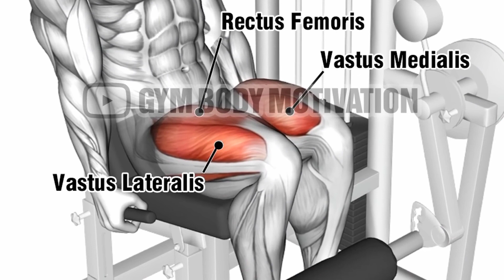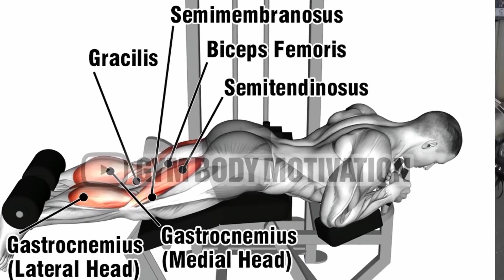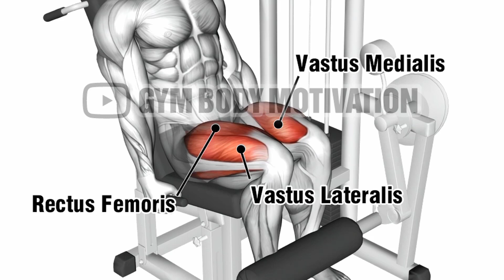The Perfect Legs Workout_12 Best Leg Exercises_Awan Fitness Club-HD.Mp4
Ex1: 00:00 Barbell Squat
Ex2: 00:21 Leg Extension
Ex3: 00:41 Dumbbell Romanian Deadlift
Ex4: 01:00 Kneeling Leg Curl Machine
Ex5: 01:19 Barbell Deadlift
Ex6: 01:39 Lying Leg Curl
Ex7: 01:58 Dumbbell Sumo Squat
Ex8: 02:17 Barbell Lunge
Ex9: 02:36 Jefferson Squat
Ex10: 02:55 Leg Extension
Ex11: 03:15 Barbell Calf Raise
Ex12: 03:35 Barbell Lunge